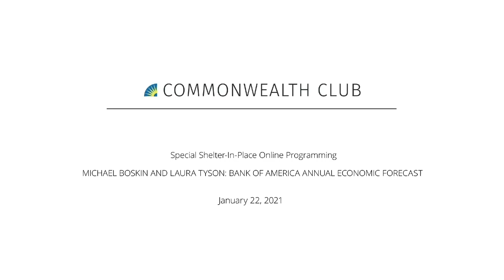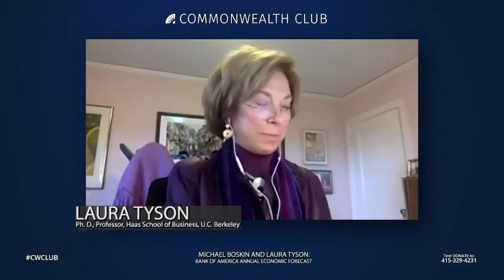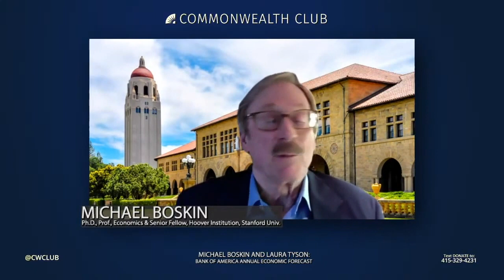Michael Boskin and Laura Tyson: Bank of America Annual Economic Forecast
With the Biden administration taking office, COVID rampant, vaccine disbursement beginning, and businesses and individual Americans reeling from financial burdens, what is the outlook for the economy in 2021? Join us for a lively and important discussion on where the U.S. and global economies are headed and what should be done to keep them on track.

Michael J. Boskin is T. M. Friedman Professor of Economics and Senior Fellow at the Hoover Institution, Stanford University. He is also a research associate at the National Bureau of Economic Research. He served as chairman of the president’s Council of Economic Advisers (CEA) from 1989 to 1993. The independent Council for Excellence in Government rated Dr. Boskin’s CEA one of the five most respected agencies (out of 100) in the federal government. He chaired the highly influential blue-ribbon Commission on the Consumer Price Index, whose report has transformed the way government statistical agencies around the world measure inflation, GDP and productivity.

Laura D’Andrea Tyson is an influential scholar of economics and public policy and an expert on trade and competitiveness who has also served as a presidential adviser. She is a distinguished professor of the Graduate School at the Haas School of Business, University of California, Berkeley. She also chairs the Board of Trustees at UC Berkeley’s Blum Center for Developing Economies, which aims to develop solutions to global poverty. She served as interim dean of the Haas School from July to December 2018, and served previously as dean from 1998 to 2001. Dr. Tyson was a member of President Clinton’s cabinet between 1993 and 1996. She served as chair of the president’s Council of Economic Advisers from 1993 to 1995 and as director of the White House National Economic Council from 1995 to 1996. She was the first woman to serve in those positions.

Evelyn Dilsaver
Chair, Commonwealth Club Board of Governors; Former Executive Vice President, Charles Schwab; Former President & CEO, Charles Schwab Investment Management—Moderator

NOTES
Commonwealth Club members receive reduced ticket prices, among other benefits. Not a member? Join today for as little as $10 a month.

This event is underwritten by Bank of America.

FRI, JAN 22 / 12:00 PM PST

SPEAKERS

Michael Boskin
Ph.D., Professor of Economics and Senior Fellow, Hoover Institution, Stanford University; Chair, President George H.W. Bush's Council of Economic Advisors

Laura Tyson
Ph. D., Professor, Haas School of Business, University of California, Berkeley; Chair, President Bill Clinton's Council of Economic Advisors